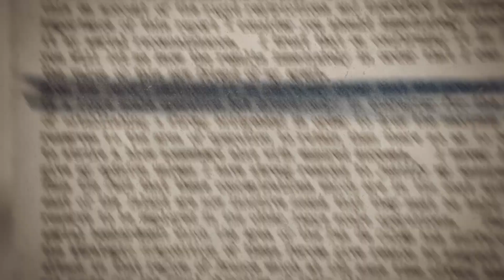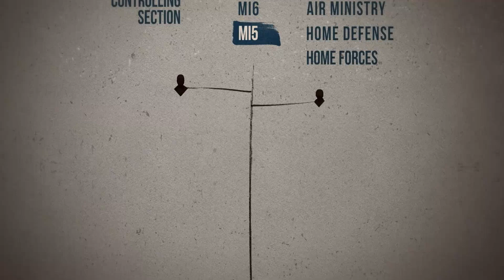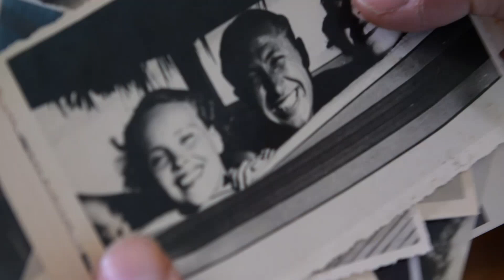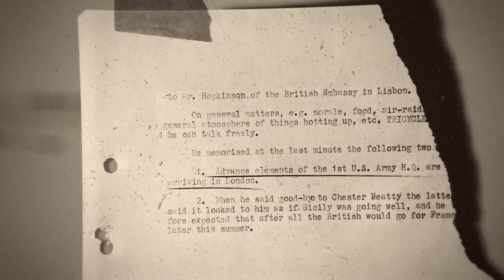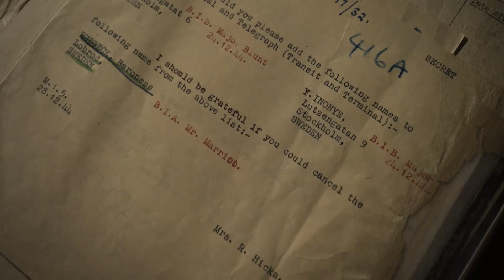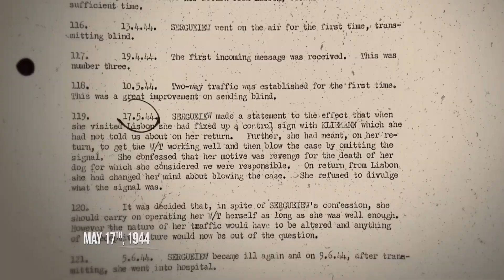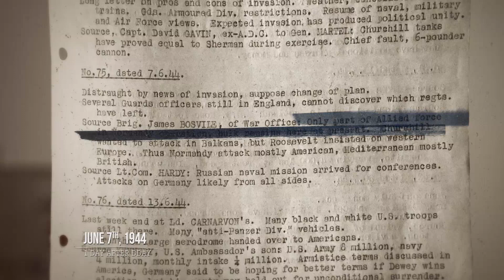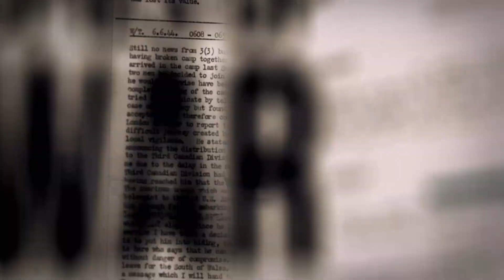☑️ 2019 "Spies of War - The D Day Spies" E01 World War 2, Spies, Intelligence, History, Documentary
Deception, what you believe, & false information is the name of the game... Spies of War: Series 1 Montagu, Garbo, Fuchs, Penkovsky... Their names may mean nothing to you, yet these people changed the course of history.

E01 D-Day Spies
June 6th, 1944: nearly 130,000 Allied soldiers storm Normandy's beaches, initiating the liberation of French territory from the Nazis. Behind the scenes of this major event of WWII, British MI-5’s double agents contributed to the largest deception campaign of the entire war.

E02 Soldier who Never Was
July 10th, 1943: the Allied troops land in Sicily and open a new breach in the Nazi empire. Crucial to this key operation, two British Intelligence officers devise a most ingenious deception plan to divert the Germans from Sicily…

E03 Spy who Prevented the War: Saved the World
October 1962: The Cuban missile crisis. The world holds its breath under the imminent threat of a nuclear war. Behind the scenes of the most harrowing days of the Cold War, one of the greatest spies of the century plays a crucial role to help Kennedy stand up to Khrushchev.

E04 The Atomic Spies
August 29, 1949: four years after the U.S. drops the first atomic bomb, the Soviets test one. No one expected it so soon. Behind the scenes of this major event which started the Cold War, Soviet Secret Intelligence developed one of the most massive mole networks of the twentieth century.